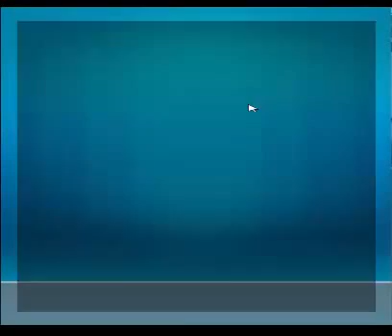police car-blippi police car-police cars for children-car chase|game for kids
police car-blippi police car-police cars for children-car chase-car chase
Game for kids game dành cho trẻ em hướng dẫn các chơi tăng đột phá cho chí thông minh.
Subrice my channel...😁😁😁😁😁 please please!🙏🙏🙏